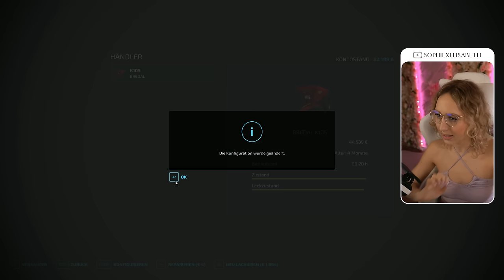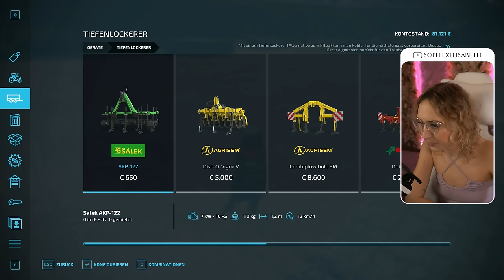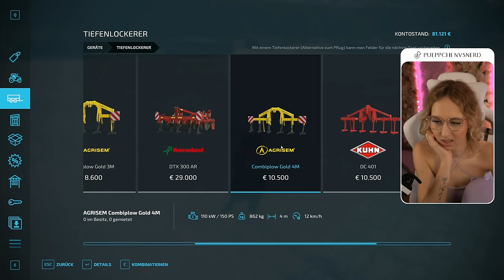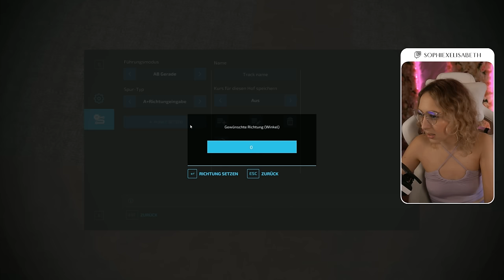🆕 LS22 Neustart 🚜 Wir beginnen eine Mission auf dem Mars | Singleplayer | Folge 1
▼ PARTNER: GPORTAL ▼